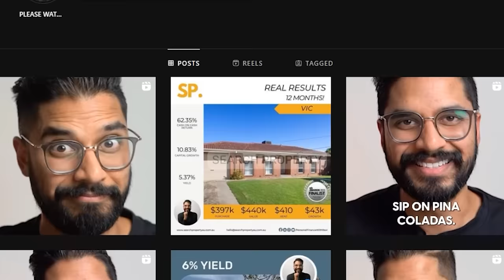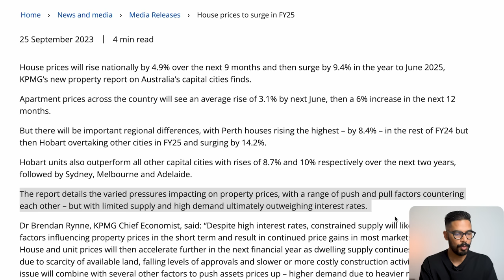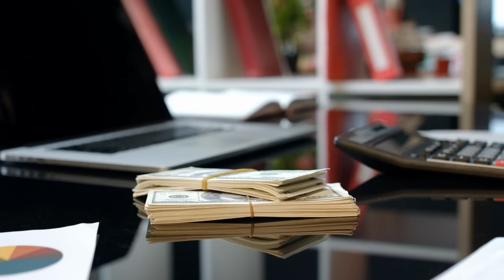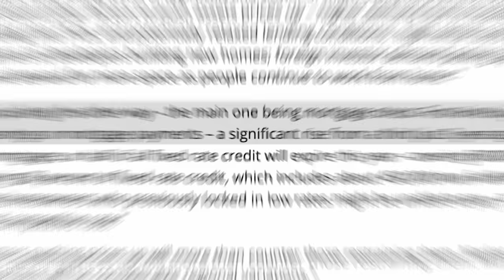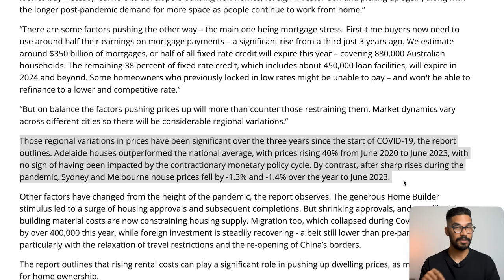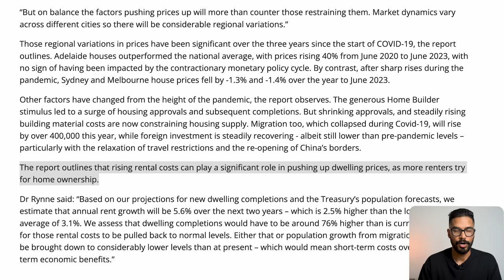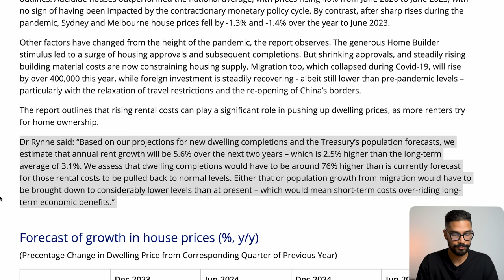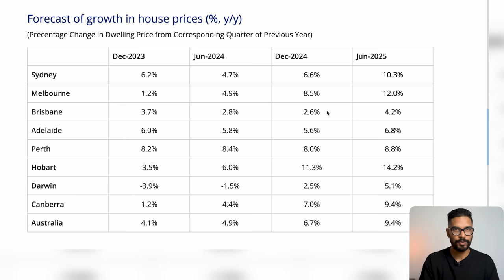KPMG Predicts A Housing Price Boom In 2024 | How To Get Prepared?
BEST BOOKS FOR 2022
The 4-Hour Workweek
Start With Why
Rich Dad Poor Dad
Crushing It!
Bitcoin Billionaires
Atomic Habits
Everything is Figureoutable
What If It Does Work Out?
The Almanack of Naval Ravikant
FAKE: Fake Money, Fake Teachers, Fake Assets
Kindle Paperwhite

The Listener acknowledges, consents and agrees that:
• The Listener’s access to and viewing of the content presented on the Channel is subject to this
• Any information provided by us is conveyed as general information and for general information,
educational or other non-advice related purposes only.
• We have not taken the Listeners’ personal and financial circumstances into account when providing
information.
• We must not and have not provided legal, financial, investment and/ or taxation advice,
recommendation, or guidance to the Listener.
• The information provided by us must be verified by the Listener or an independent professional
advisor including a legal, financial, taxation, accounting or other relevant advisor prior to the Listener
acting or relying on the information.
• The information may not be suitable or applicable to the Listener’s individual circumstances, needs,
objectives or financial situation.
• All information and content provided by us is given in good faith and has been derived from sources
believed to be accurate. However, the information is selective and may not be verified by us.
Information provided by us on this Channel may not be complete or accurate for your purposes and
we make no representation or warranty of any kind as to the accuracy or completeness of the
information provided. It is general information only and should not be relied upon for any purpose.
• We do not give any warranty of reliability or accuracy nor do we accept any responsibility arising in
any other way including by reason of negligence for, errors in, or omissions from, the information on
this Channel (whether under law, contracts, or torts) and we do not accept any liability for any
expenses, losses or damages, however caused, directly and/ or indirectly as a result of any person
relying on any information on this Channel or being unable to access this Channel. You expressly
agree that your browsing of this Channel is entirely at your own risk.
• We do not hold an Australian Financial Services Licence as defined by section 9 of the Corporations
Act 2001 (Cth) and we are not authorised to provide financial services to the Listener, and we have
not provided financial services to the Listener.
• You agree that Australian Law will govern this Disclaimer and the Channel. Any dispute arising out of, or in connection with the Channel will be subject to the exclusive jurisdiction and venue of the
federal and state courts within Australia.

passive income from property
Australian property investing
Australian property market update
interest rate changes
cashflow positive properties Australia